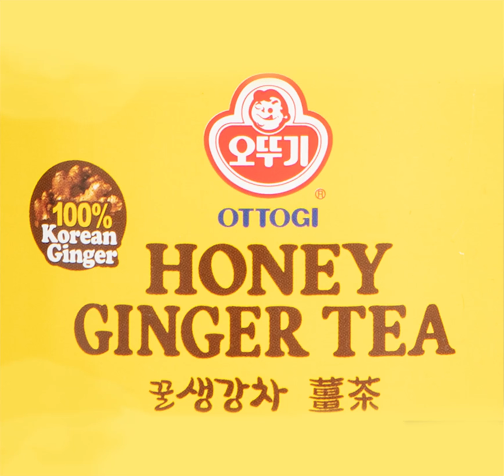GINGER TEA - After You Taste This, It Will Become Your "Go-To" Tea on a Daily Basis.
Honey Ginger Tea
It’s made out of 100% Korean ginger

HOW TO:
1. Add two spoons of honey ginger tea paste
2. Add hot/cold water and stir